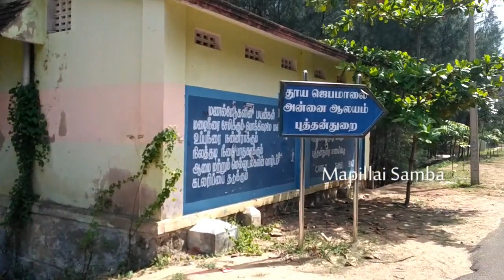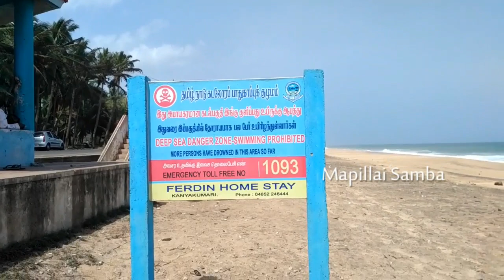TOURIST PLACES IN SANGUTHURAI/KANYAKUMARI DISTRICT/MAPILLAI SAMBA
Sanguthurai is a small village in Kanyakumari district, Tamil Nadu, India, near Nagercoil. Sanguthurai beach is situated about 16 km from Nagercoil town. Sanguthurai beach is a sandy beach and it has huge white pillar with black conch built during King Chola period. From this beach you can see Thiruvalluvar statue and Vivekananda rock in a long view. Backwater view in Sanguthurai beach is really looks beautiful.

Sanguthurai Beach is very calm and better place for people enjoy loneliness. Sanguthurai beach welcomes you with sangu statue, and a sea tower, which gives you a long shot view of the beach and the entire area surrounded by a coconut tree...one of the most beautful beach in sanguthurai